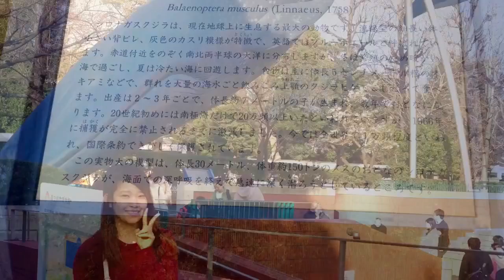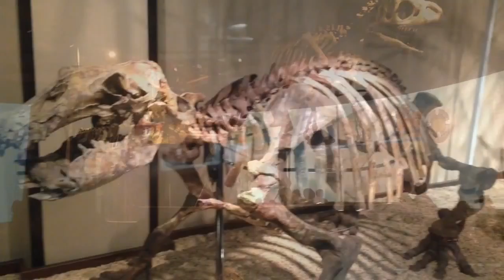National Museum of Nature and Science Ueno